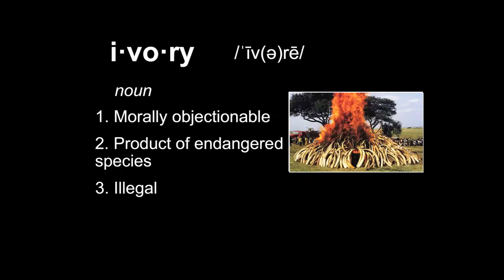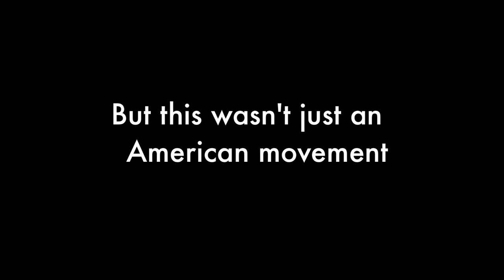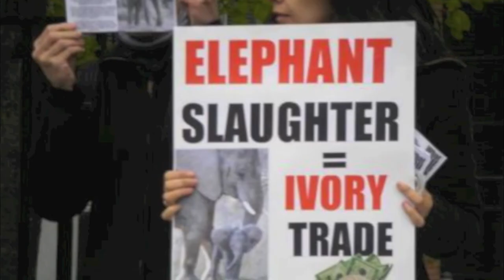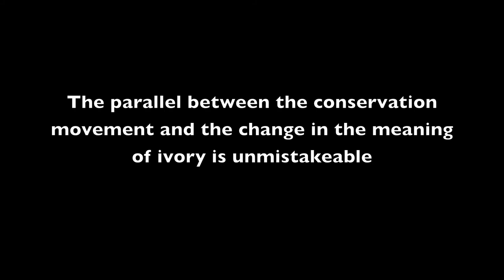Evolution of Ivory's Meaning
HIST 087
Mier and Salina

The conservation movement during the late 1900s effectively altered the meaning of ivory and caused the degeneration of the ivory trade.